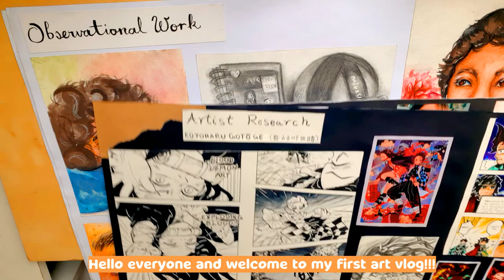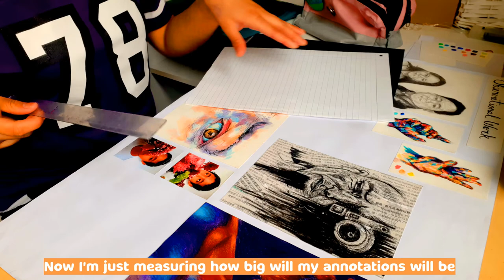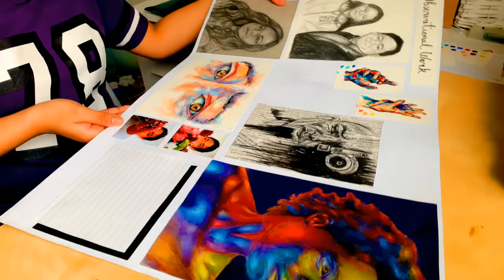🎨Paint with me:: painting hands (acrylic), gcse art coursework🌿✨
I recommend to watch this video at 1080p

Hiiii everyone I hope you guys like my very first art vlog. Currently I'm keeping up with a ton of courseworks as well as homeworks so might expect a study vlog for my next video. Please note that the art on the artist research pages are not my own but only for studies as these are just artist studies.

thank you so much for everything and pls have a great day/night!

-milly✍(◔◡◔)